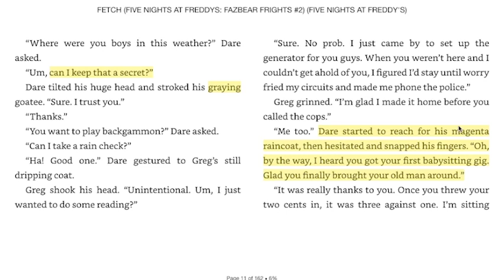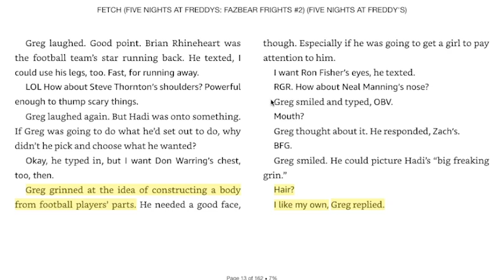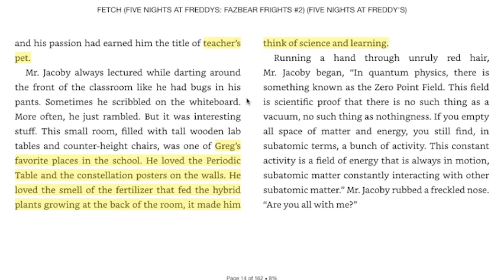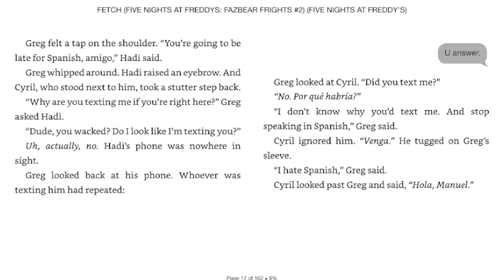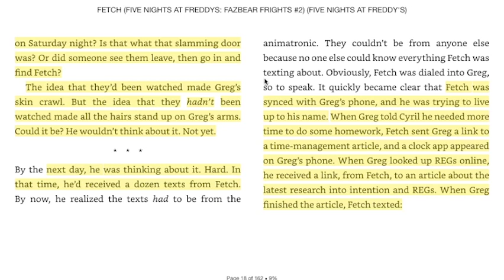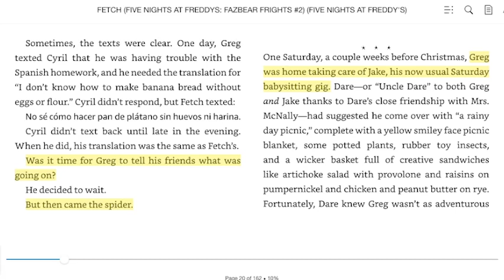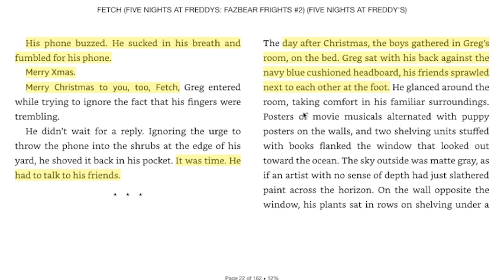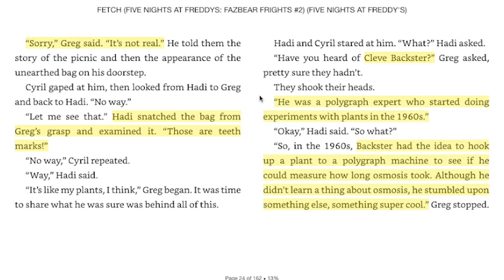"Fetch" - Part 2 (Fetch Audiobook)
This is the second part of the audiobook for 'Fetch', the first story in the Fazbear Frights Book: Fetch.

(っ◔◡◔)っ ♥ no español ♥